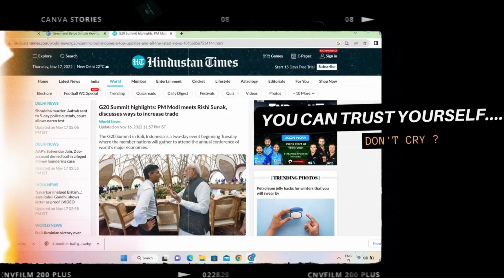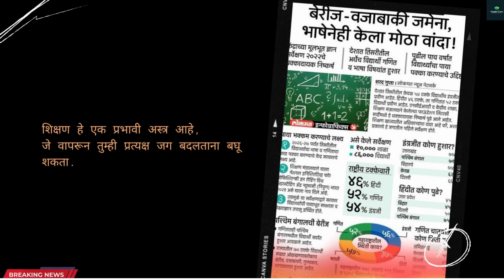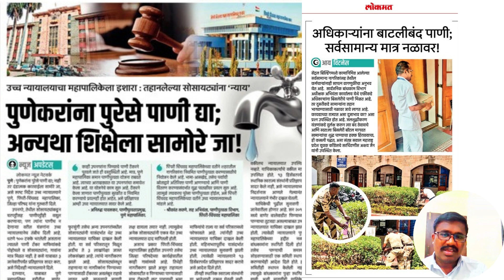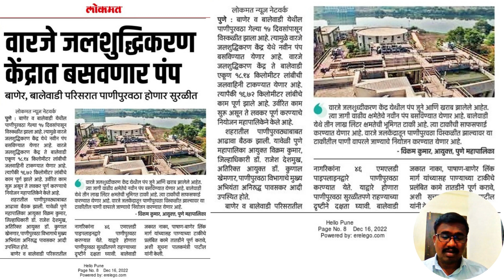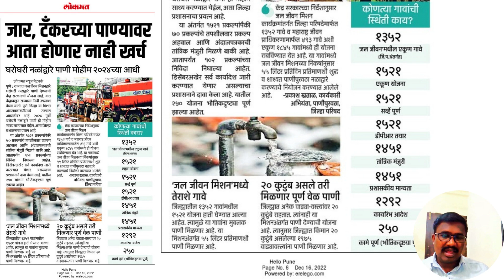HIGH COUTRT चा पुणे,पिंपरी महापालिकेला ईशारा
HIGH COUTRT चा पुणे,पिंपरी महापालिकेला ईशारा | HIGH COUTRT चा पुणे,पिंपरी महापालिकेला ईशारा;

About the video : In this video highcourt statement for pune mahapalika water problem. Also pune people facing water problem discuss all details here in video |

  About the Lokmat News Paper ;
Type Daily newspaper
Format Broadsheet
Founder(s) Jawaharlal Darda
Publisher Lokmat Media Limited
Editor-in-chief Rajendra Darda and Vijay J. Darda
Founded December 15, 1971; 50 years ago
Language Marathi, Hindi, English
Headquarters Lokmat Media Ltd, 1301/2, Lodha Supremus, Dr. E. Moses Rd, Worli Circle, Mumbai - 400 018
Country India
Circulation (as of Jul - Dec 2015)
Readership 20 million readers (Total readership, IRS 2017) [1]